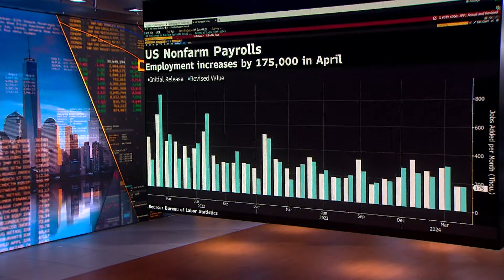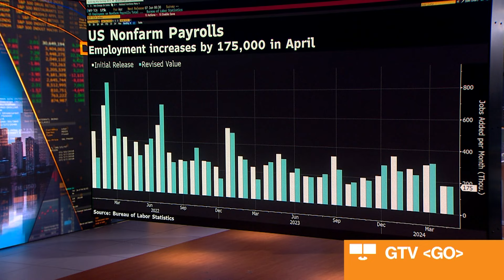Pimco's Wilding Says Bond Market 'Over Skis' on Rates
Pimco Chief US Economist Tiffany Wilding says the Federal Reserve is a long way from hiking interest rates during an interview on Bloomberg Television.